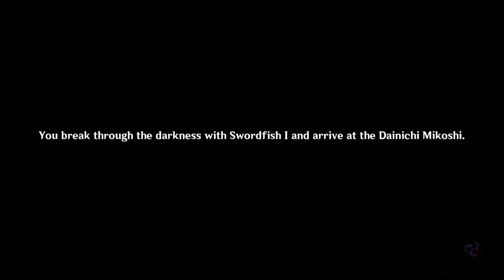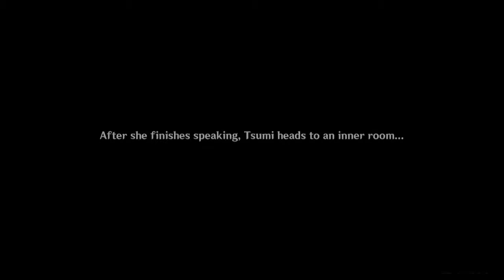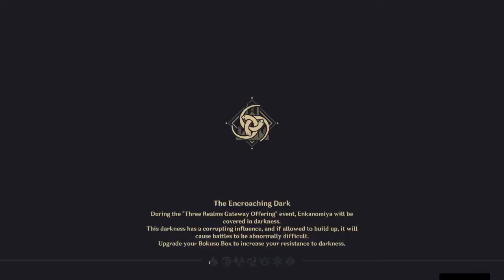[Genshin Impact v2.5] The Vishap Dilemma